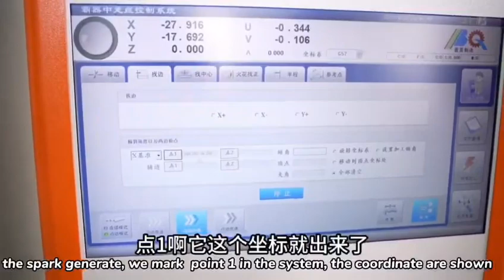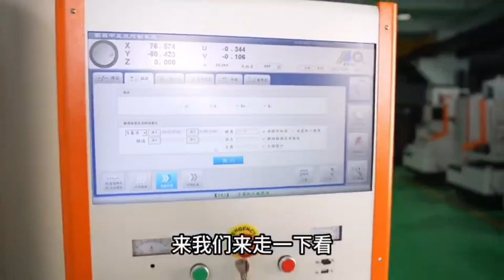EDM machines supplier in China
Nice to see you here, all friends!
 This is Duobei machinery from China, we are the edm machine supplier in China, here you can find more videos about the edm machines, we will upload and refresh this channel timely for you to get the latest videos.